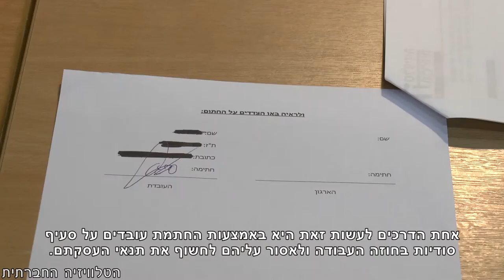אפליה סודית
לאחרונה הועלתה בכנסת הצעת חוק האוסרת על מעסיקים לדרוש מעובדים שלא לשוחח ביניהם על שכרם ועל תנאי עבודתם. תופעת סעיפי הסודיות בחוזי עבודה מאפשרת למעסיקים לשמר אפליה בשכר ובתנאי ההעסקה ומקשה על העובדות והעובדים להיאבק בה.